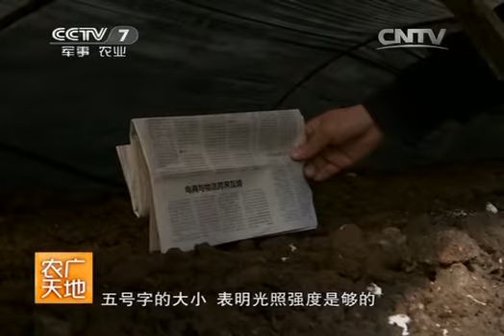20140922 农广天地 杏鲍菇二次出菇技术